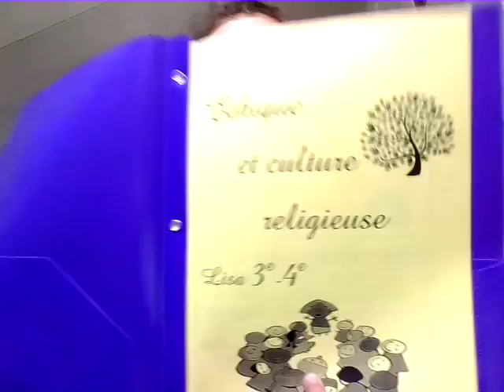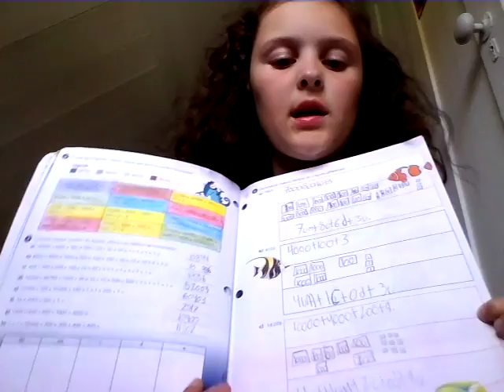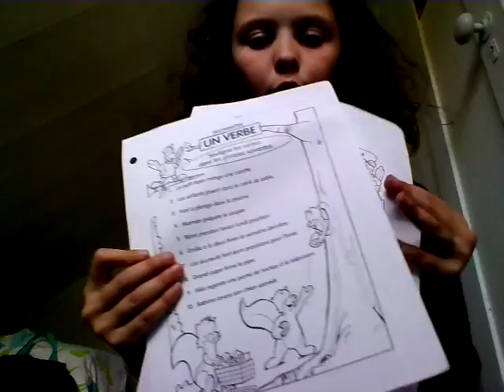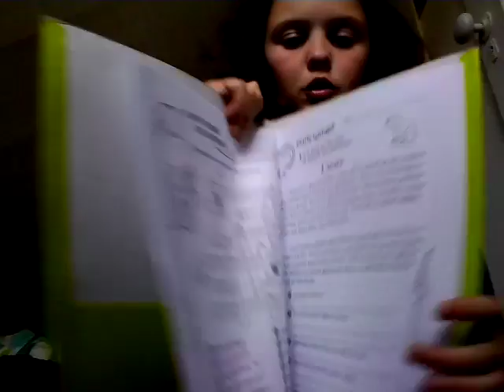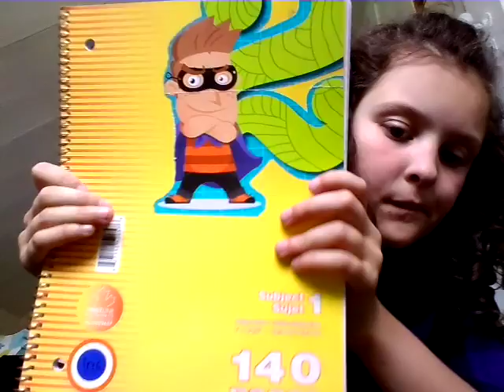marie-chaton présante ses chaier décole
je déteste lécole